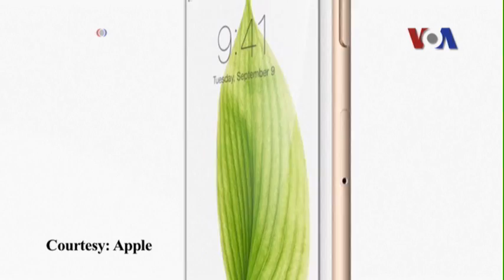Việt Nam là thị trường lớn nhất thế giới của công ty Apple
Tin tức (Nếu không vào được VOA, xin các bạn hãy vào để vượt tường lửa) Việt Nam, một trong những thành trì hiếm hoi còn lại của chủ nghĩa cộng sản, là thị trường bán chạy nhất cho các sản phẩm của công ty Apple của Mỹ, một trong các biểu tượng lớn nhất thế giới của chủ nghĩa thị trường tự do, và cũng tượng trưng cho lối sống của phương Tây. Tạp chí Fortune tường thuật rằng trong nửa năm tài chính đầu tiên của năm 2014, các thương vụ bán điện thoại Apple iPhone ở Việt Nam đã tăng gần gấp 3, cao hơn bất cứ thị trường nào khác trên thế giới.